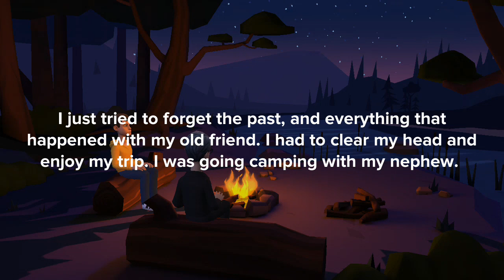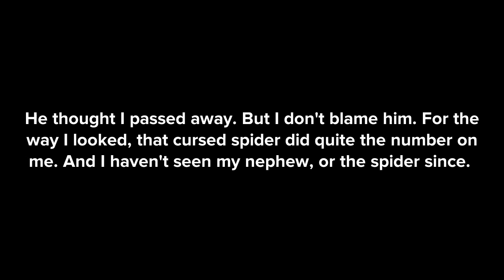Rainbow Friends, But Who is The Technician? (🎆 4TH OF JULY MOVIE EPISODE SPECIAL!🎇)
A mysterious man who goes by the name The Technician is seeking revenge on Red back when they used to be business partners! But, when Red uses The Technician's project materials to create a Robot Spider, they both decided to quit being Business partners with Red taking all of the work The Technician had under his property! Now, The Technician knew that he had to get his revenge on Red once and for all!

My Channel is Rated TV-14. Viewers that are ages 13 or older are permitted to watch my videos. Materials Such as Scares/Frightening Scenes, Fighting/Violence, Mature/Love Themes, and Abuse/Profanity are Not Suitable for Underaged viewers under 13.